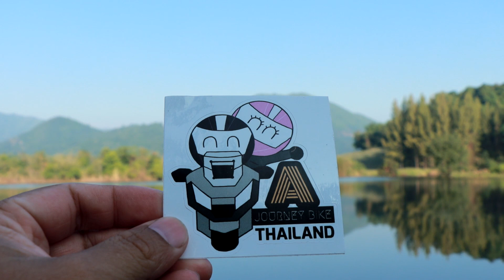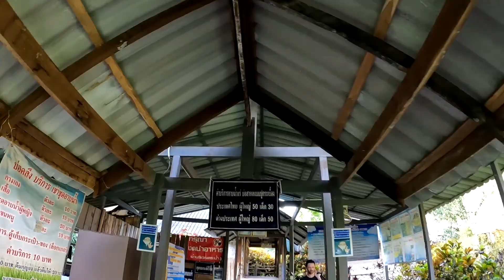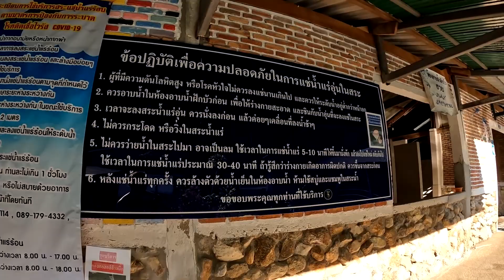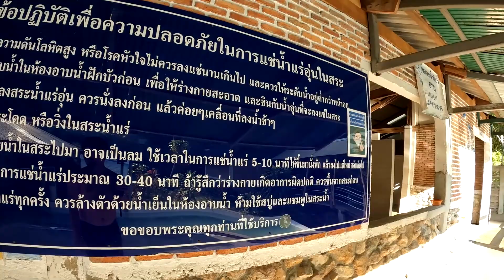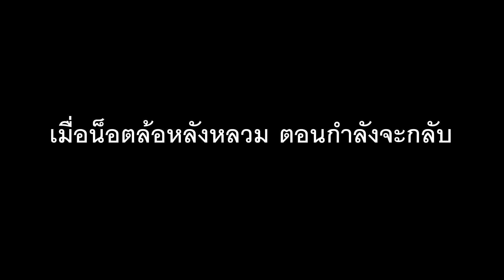เอเจอนี่ไบค์ | ขี่ Forza 300 ไปกางเต็นท์ริมน้ำราชบุรี ภูผาคอฟฟี่แคมป์ แวะแช่น้ำร้อนบ่อคลึง [EP.61]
👉 ทริปนี้เราจะไปกางเต็นท์ตอนดึกๆกันที่ ภูผาป่าสน อ.บ้านคา จ.ราชบุรี
👉 อาหารแคมป์ปิ้งแบบบ้านๆ วิวภูเขา วิวป่าสน อากาศเย็นๆ ฟินกันเลยทีเดียว
👉 ก่อนกลับแวะแช่น้ำร้อนที่บ่อคลึง ผ่อนคลายสบายใจไปอีก

.เพราะระหว่างทางสำคัญเหมือนกับปลายทาง.

👉 ติดตามการเดินทางของเราต่อได้ที่